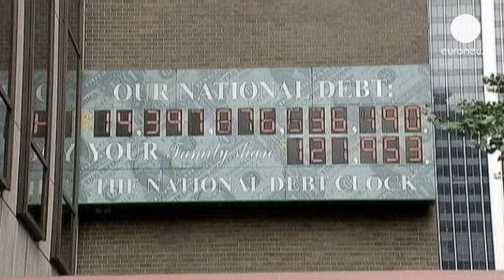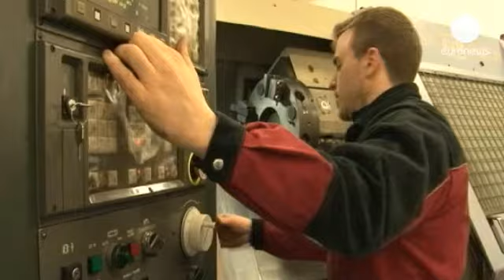دراغي : الإغلاق الأمريكي خطر على الإنتعاش العالمي - economy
رئيس المصرف المركزي الأوروبي ماريو دراغي يرى أن...

رئيس المصرف المركزي الأوروبي ماريو دراغي يرى أن اقتصاد منطقة اليورو لا يزال في طريقه للإنتعاش البطيء.

متحدثاً خلال مؤتمر صحفي في باريس إثر الإجتماع الشهري لصناع القرار في المصرف الذي ترك أسعار الفائدة دون تغيير، دراغي أكد  أن تكلفة الاقتراض تظل منخفضة لفترة من الوقت للمساعدة على أن الانتعاش.

ماريو دراغي رئيس المصرف المركزي الأوروبي
نمو الناتج المحلي الإجمالي الحقيقي في منطقة اليورو، في الربع الثاني كان إيجابياً بعد ستة أرباع من الأداء السلبي. مؤشرات الثقة حتى أيلول/سبتمبر تؤكد التحسن التدريجي المتوقع في النشاط الاقتصادي من مستويات منخفضة.

وكان لا بد لرئيس المركزي الأوروبي أن يتطرق لإغلاق وكالات الحكومة الأمريكية، وما يمكن أن يحمله من خطر على الإنتعاش الإقتصادي العالمي والأمريكي، إذا ما مضى قدماً.

إغلاق موازنة الولايات المتحدة مسألة خطيرة إذا طال أمدها. الإنطباع هو أن الأمر لن يكون كذلك، ولكن لو طال أمد الإغلاق فيسشكل خطراً على الولايات المتحدة وعلى انتعاش العالم.